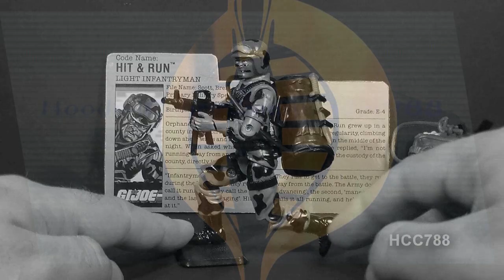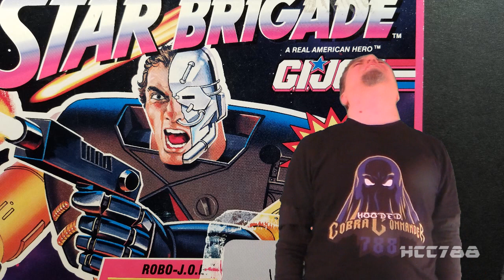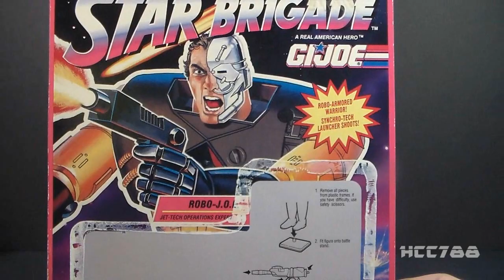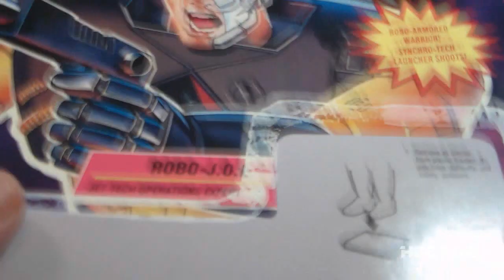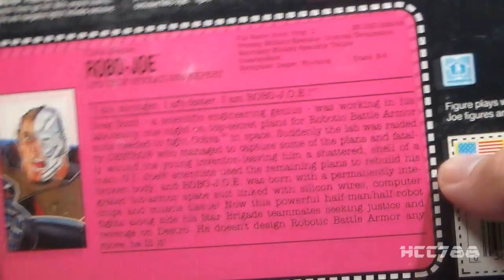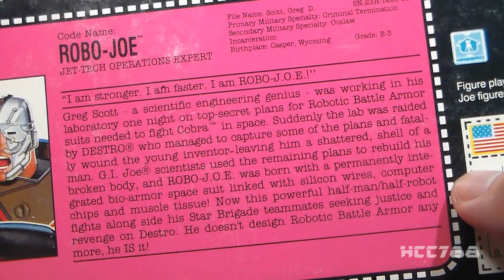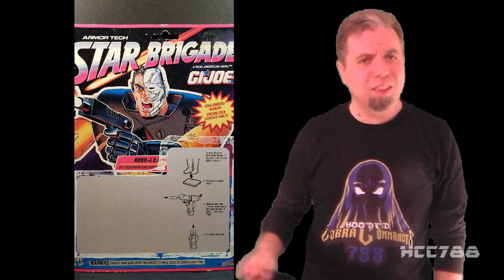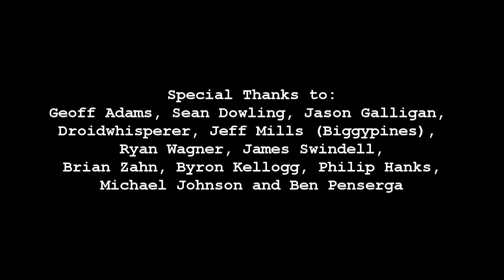HCC788 - 1993 Robo-J.O.E. - Vintage G.I. Joe toy review!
Visit HCC788.com!

Special Thanks to:
Michael Johnson and Ben Penserga

index.php?option=com_content&task=view&id=896&Itemid=53

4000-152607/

index.php?curid=2159556

flashback-centurions-dr-terror.html